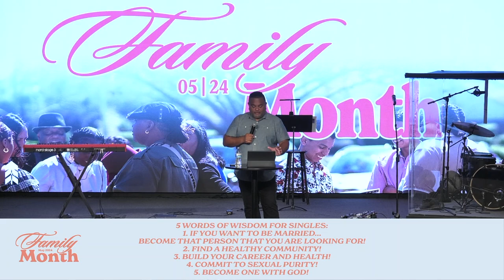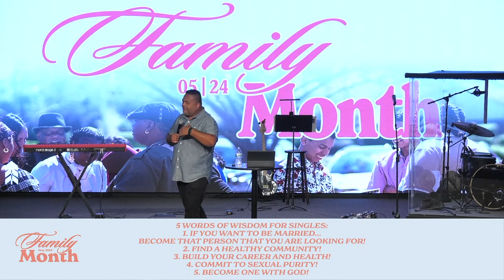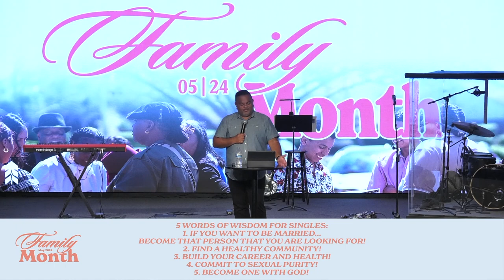Family Month || SERMON ONLY (Week 4 - SINGLES)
Pastor Aaron brings a word for singles as we continue in our family month series!